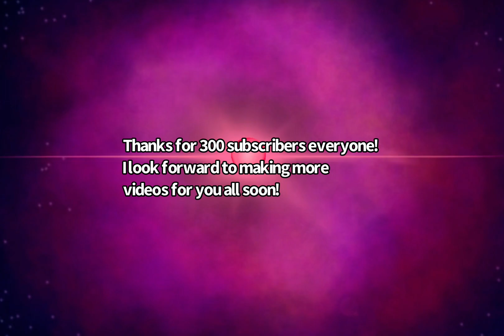Puzzle and Dragons: 11 Title Challenge, but it’s much more challenging (300 sub special)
I’ve been waiting a LONG time for this dungeon to come, and now it’s finally available in NA!

I’ve decided to make the easy version of the dungeon much more challenging and fun by adding a few deadly skyfalls AND no leader skills! After all, what’s the point of breezing through without any element of challenge?

Timestamps:
0:00 The road to the Trillion Omen Dragon
14:47 Vs Sealed Trillion Omens
17:40 Vs Resurgent Trillion Omen Dragon
20:31 Vs Trillion Omen Dragon, Zenchoga
22:39 Aftermath

Btw, that end cutscene is something I made specifically for this video. I also made the BG art for the end cutscene as well.